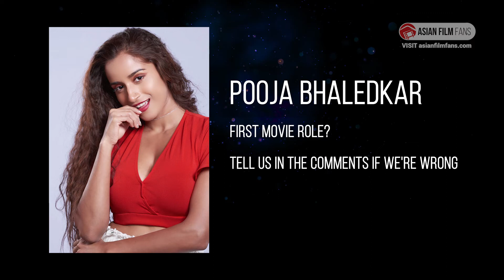ENTER THE GIRL DRAGON - Trailer For Exciting Indian & Chinese Action Co-production (2022) 龙女孩 लड़की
Final Indian language, Chinese & English subtitled trailer for India's first ever kung-fu movie (their words, not ours!)

Genre Action
Director Jing Liu, Ram Gopal Varma
Starring Pooja Bhaledkar, Miya Muqi
Original Title 龙女孩 (Chinese) लड़की (India)
Country of Origin India and China
Release 15 July 2022
Alternative Name Ladki

AFF Link